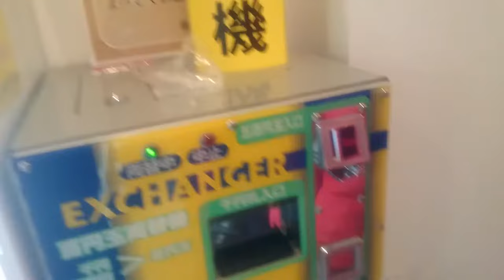Certain streamer's non-silent laugh compilation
This is just a compilation of short clips from xyeraproject's official YouTube channel (before videos got privated). Years: 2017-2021.
I think her laughs are very normal so it's still a mystery to me why she chose to hide them 😏